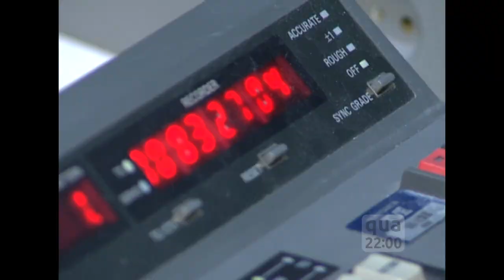Chamada TVE Repórter - Especial Aniversário TVE e FM Cultura - 01/04/2015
Confira o TVE Repórter especial do aniversário das emissoras públicas do Rio Grande do Sul. O programa que vai ao ar nesta quarta-feira (1/4), ás 22h, faz uma retrospectiva da história da Fundação e suas atualizações até os dias de hoje.

O programa pode ser conferido em horário alternativo no sábado (4/4), às 13h.